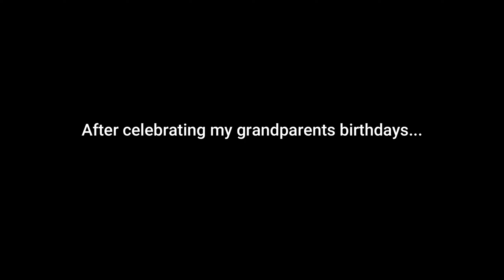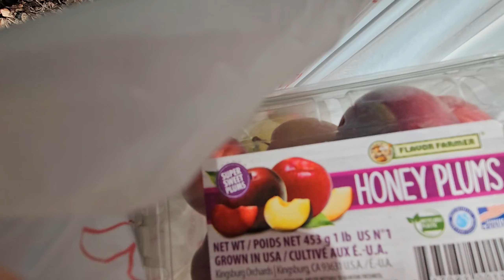Sailing Horus Birthday Adventures. [Episode 57]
Paul, Cade, Liliana, and I (Nicole) all travel to Palatka, Fl. on our electric scooters to celebrate both of my grandparents' birthdays.
First, we find a wetland, roll down some hills, and enjoy the lush 'Palatka to Saint Augustine' trail.
We wake up Saturday morning at my grandparents' house where we play dice games, drink margaritas, and sing happy birthday.
We then skipped ahead one week to MY birthday, where we had a crazy camping experience. Although our tent floods and we have to go home on night one, my actual birthDAY was exactly what I wanted. We went to the farmers market (as any 30 year old woman would do on their birthday), soaked up the sun at the beach, and ended the night under the trees.
These birthdays were extremely special to me as my grandparents are in their 70s, and I hit the big 3-0 this year!
Follow on Facebook, where we post regularly and IN REAL TIME!
Come check out our Instagram, where we post all of our best photograph work.
Our Tiktok is full of short silly clips. Get involved and join us on one of our many fun platforms.